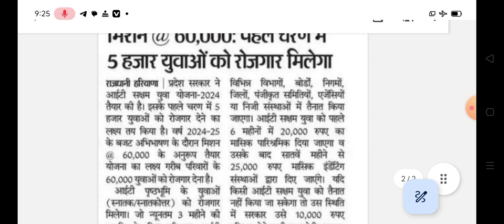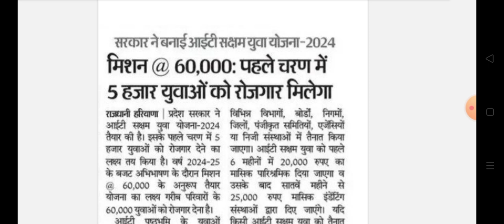हरियाणा आईटी सक्षम युवा योजना 2024 || haryana IT saksham Yuva Yojana 2024 kya hai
हरियाणा आईटी सक्षम युवा योजना 2024 haryana IT saksham Yuva Yojana 2024 kya hai || IT saksham Yojana details
Haryana mission 60000 Yojana scheme news
Haryana IT saksham Yuva Yojana full details 2024